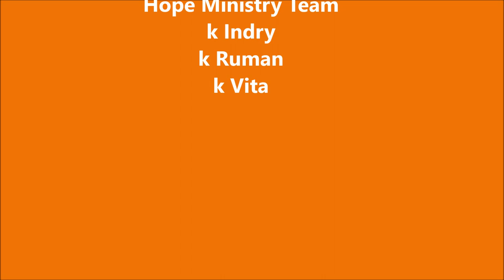Lagu Sekolah Minggu "Alkitab"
Hope Ministry Team